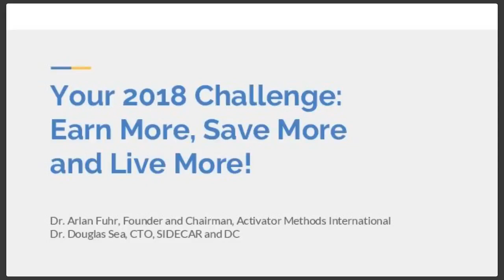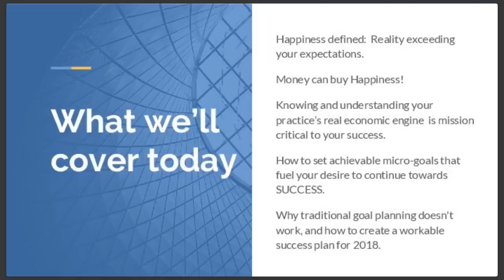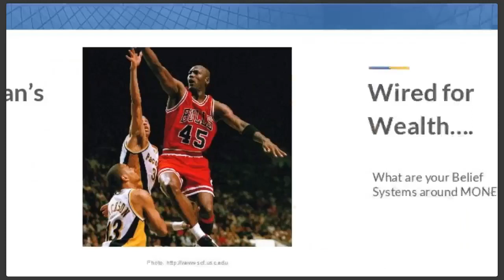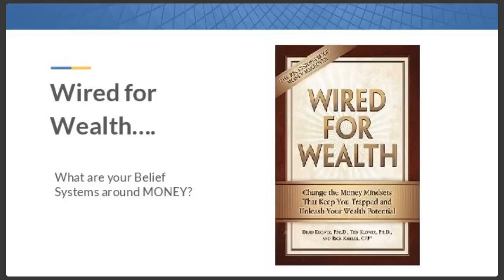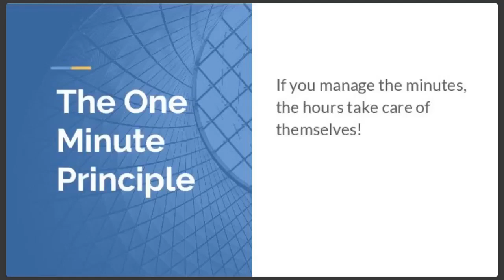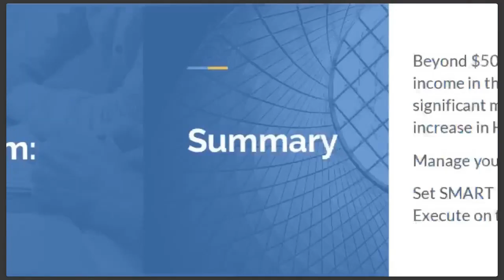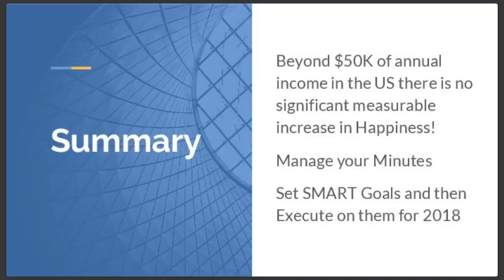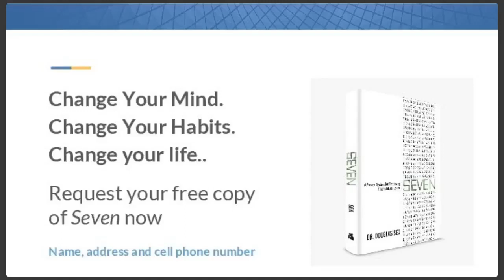Your 2018 Challenge: Earn More, Save More and Live More!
This a replay of the webinar Your 2018 Challenge: Earn More, Save More and Live More! that was broadcast live on December 13th, 2017 with Dr. Doug Sea and Dr. Arlan W. Fuhr